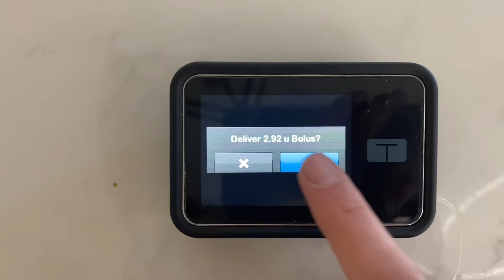How to Correct High Blood Sugar with a BAD Pump Site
What to do when you are high from a bad site, so you want to correct with a shot, but don't want to mess up your hybrid closed loop system: Control IQ with Tandem, Automode with Medtronic, and Closed Loop with Looping.